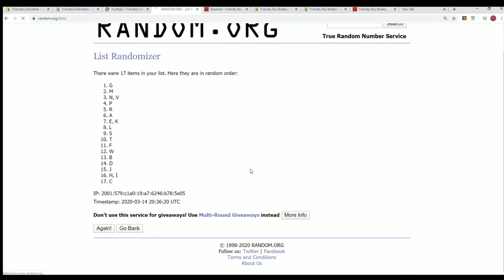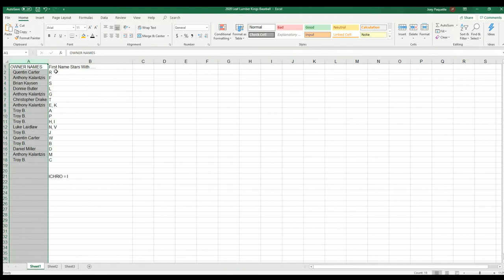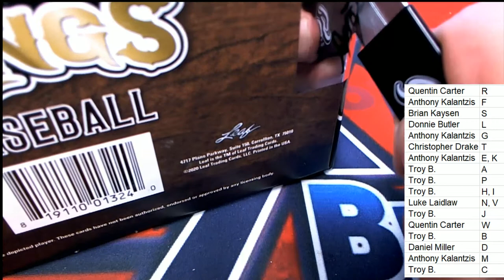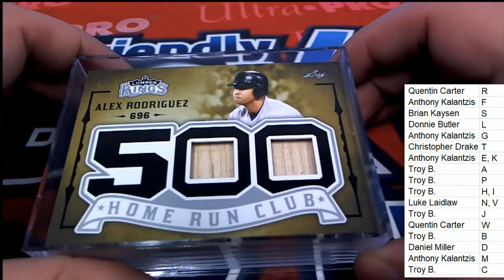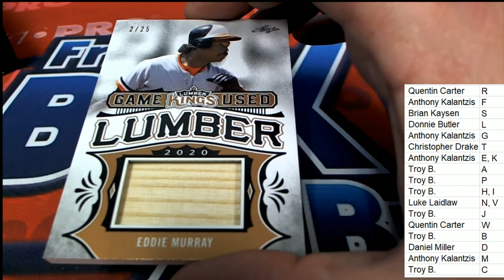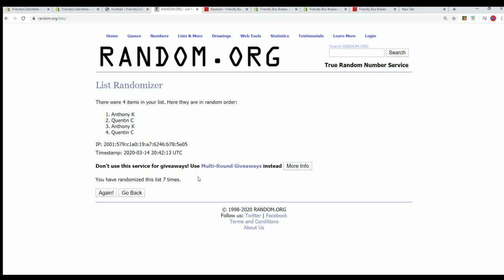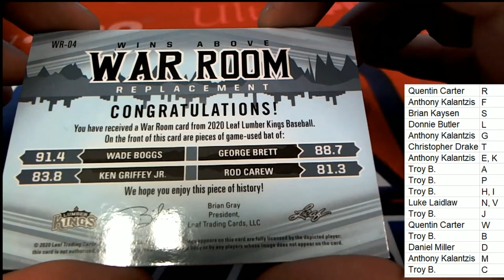2020 Leaf Lumber Kings Baseball ID 20LUMBERKINGS115